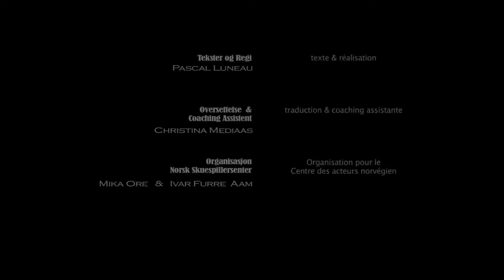SEQ Trude Sofie Anthonsen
Actress Showreel   /  Norvège - Norge